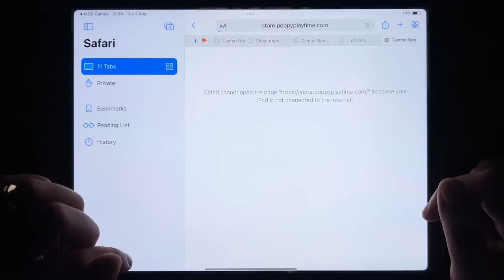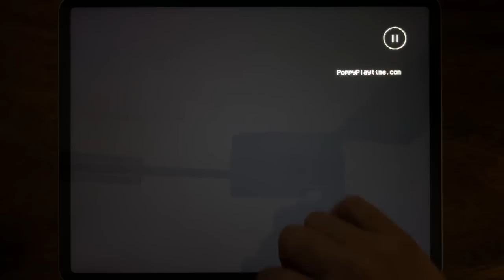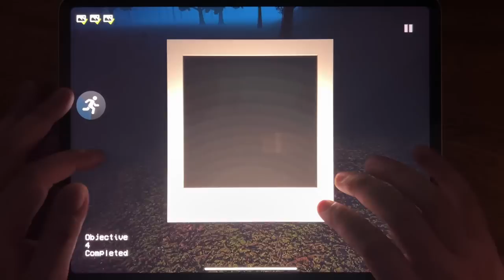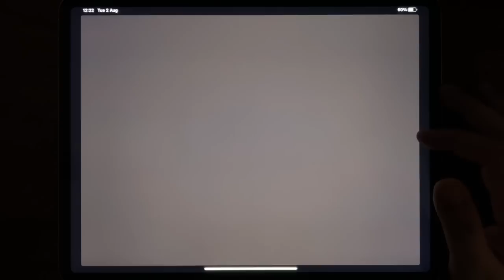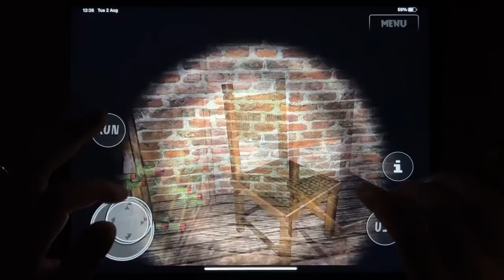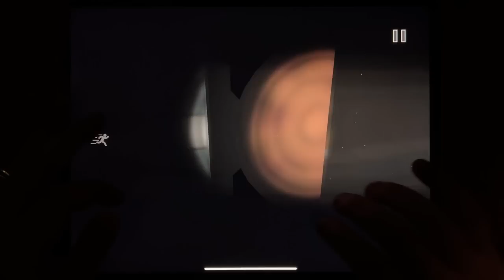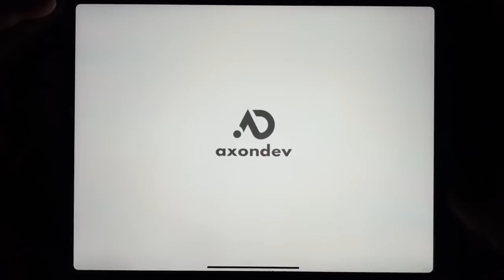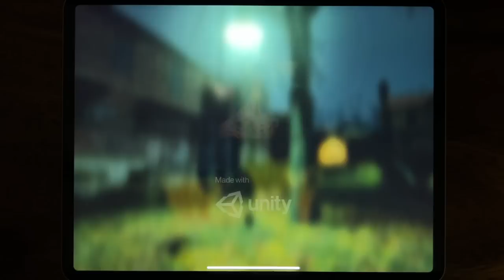MOB Games, Forest Monster, Demonic Manor 3, Siren Head Field, Slendrina: Asylum, Scary Battle Music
MOB Games, Forest Monster, Demonic Manor 3, Siren Head Field, Slendrina: Asylum, Scary Battle Music, Siren Head: The Survival, Siren Head Goosebumps